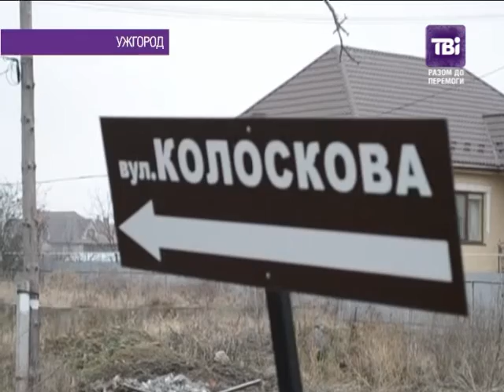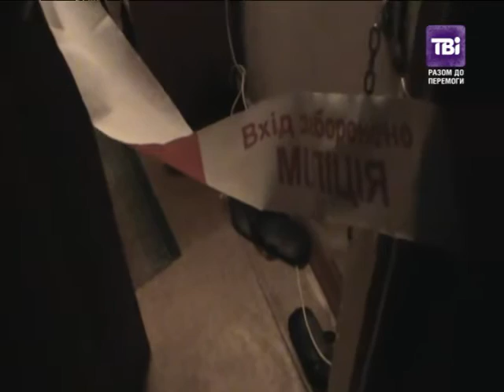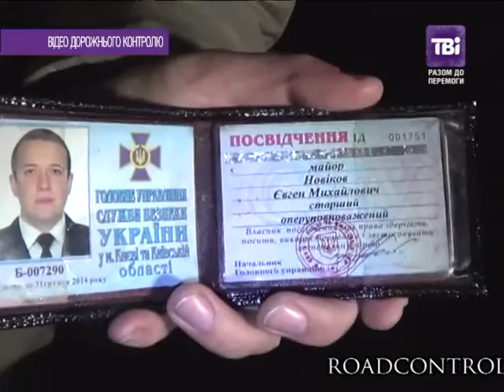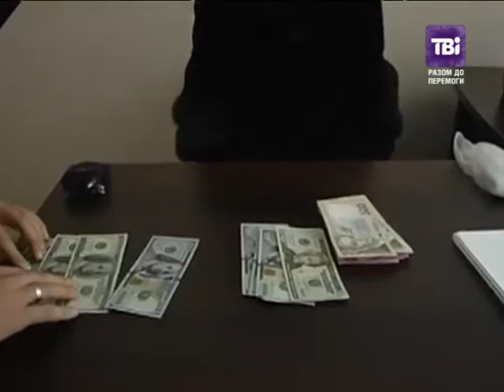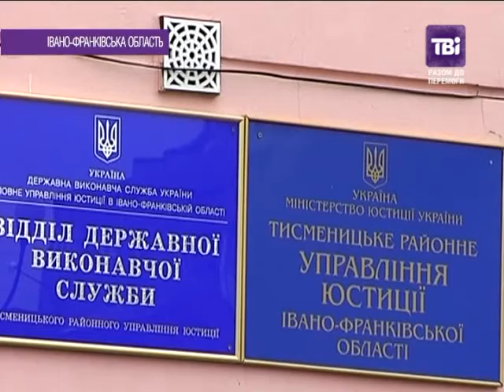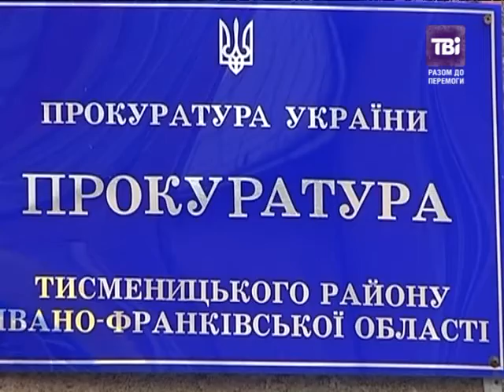"Сьогодні. Надзвичайне" від 28.01.2015